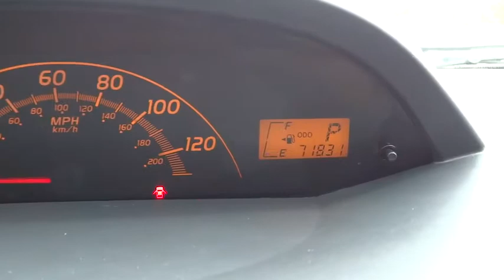2010 Toyota Yaris Countryside, Chicago, La Grange, Westmont, Oak Lawn, IL V5408A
2010 Toyota Yaris

Continental Nissan
5750 S La Grange Rd